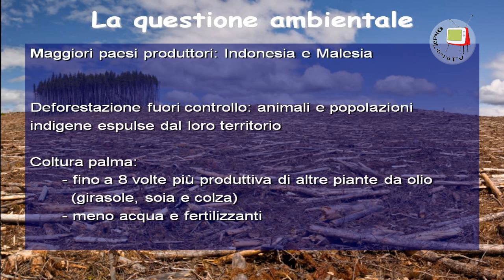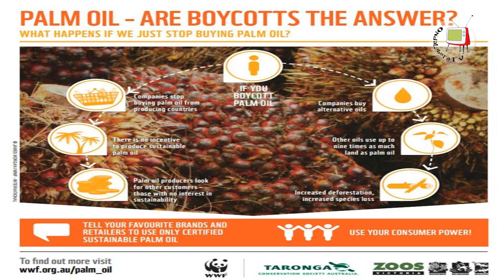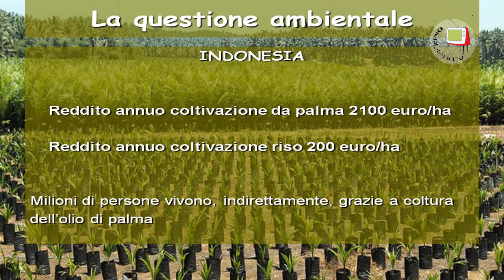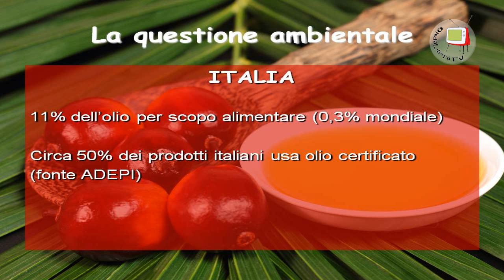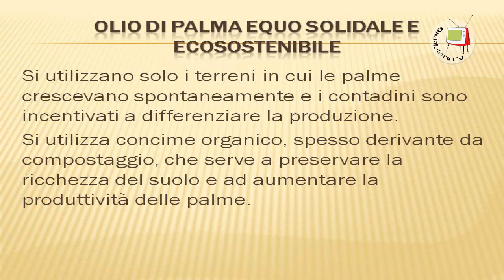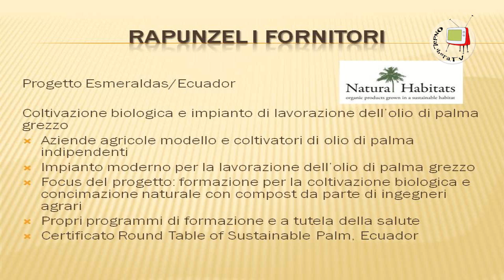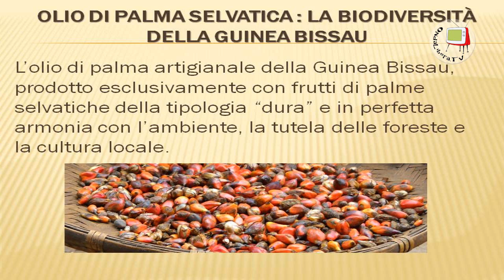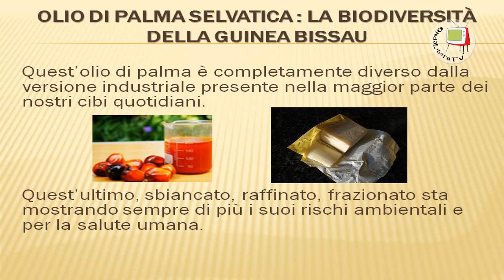Fano - Spazio AE - 2^ parte della Conferenza sull'Olio di Palma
Nel corso della seconda parte della conferenza sull'olio di palma, organizzata a Fano dallo Spazio AE il 24 ottobre 2015, i biologi nutrizionisti Danilo Caporaletti e Stefania Bertoni si sono soffermati sugli aspetti ambientali legati alla coltivazione dell'olio di palma e alle ricadute che tale coltivazione ha sulle popolazioni che vivono in quei territori.
La prima parte della conferenza è visionabile sul nostro sito.